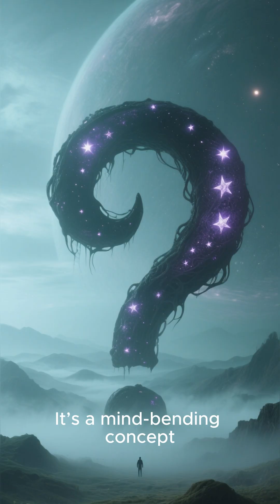What Is Dark Energy? 🌠💫 Explained in 1 Minute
Dark energy is the mysterious force making the universe expand faster and faster — invisible, powerful, and still unexplained.